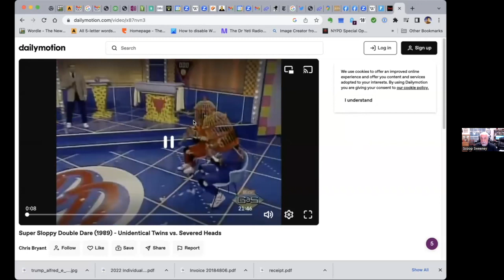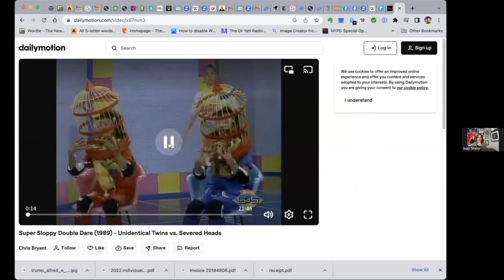Plutopia News Network: Live April 13th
In this rebroadcast of our April 13th Live Show, Plutopia's Unusual Suspects Suzy Shelor, Scoop Sweeney, and Jon Lebkowsky wax poetic(ish) on Current Events and our trivial pursuits.